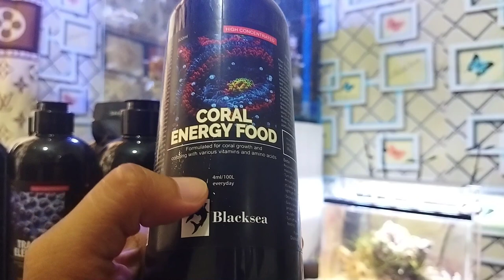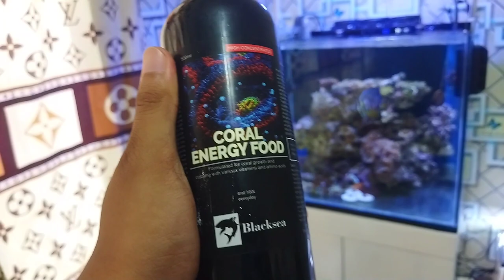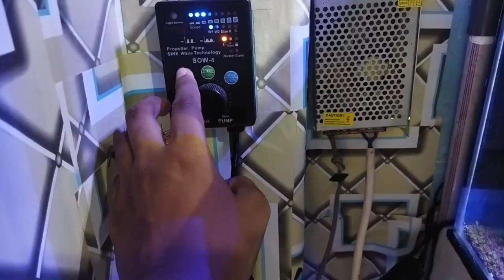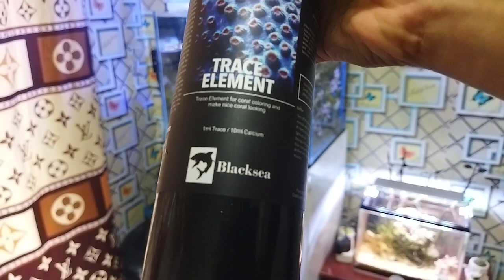JANGAN ASAL PILIH❗REVIEW CORAL ENERGY FOODs Blacksea| Murah Tapi ..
Review Coral Energy Food Blacksea, Coral Langsung Mekar?
CARA MEMBERI MAKAN CORAL | REVIEW CORAL Energy FOOD By Blacksea|  CORAL LANGSUNG MEKAR❗

cara pemakaian coral food,